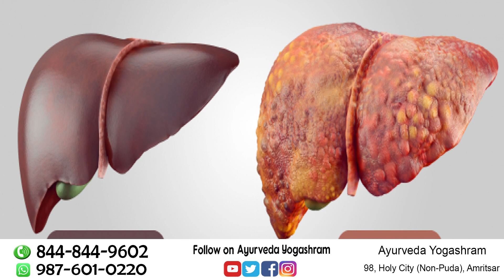5 Best Resolutions for New Vikrami Samvat 2080 | Dr. Naveen Arya & Dr. Anju Arya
First of all, Happy new year, New Vikrami Samvat 2080 to all of you.
This year besides all the new things you want to achieve, make the First resolution with yourself to invest in your health.
Eat good food in which there is no animal cruelty, which is free from junk food, free from nonvegetarian, and free from preservatives.
Prefer home-cooked food always.
Spend good quality sleep.
Spend a minimum of 30 minutes for physical exercise, Yoga, running, gymming, or any sport you like.